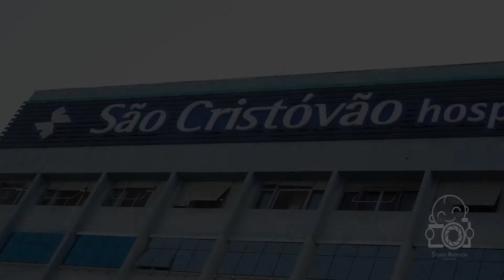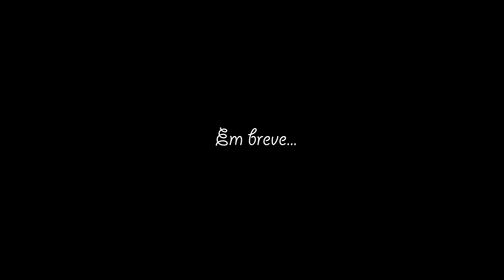Nascimento: Noah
Hospital e Maternidade São Cristóvão

Mamãe: Ariadni
Papai: Renan

Médico Obstetra: Dra Maria Rita F. Curty